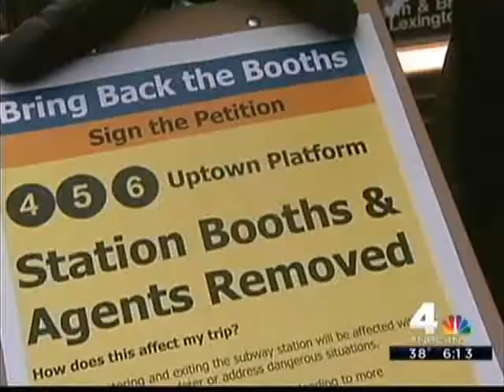NBC News: Bring Back Our Booths Petitions on Upper East Side with Ben Kallos for City Council